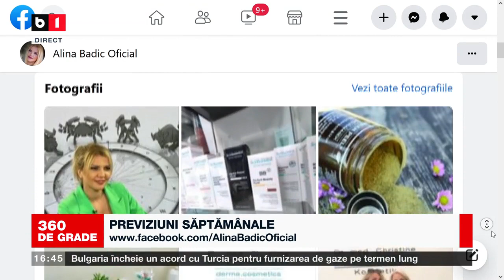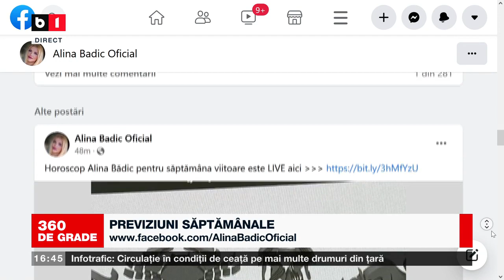360 DE GRADE CU ALINA BĂDIC. HOROSCOP SĂPTĂMÂNA 25-31 DECEMBRIE 2022 P2/3